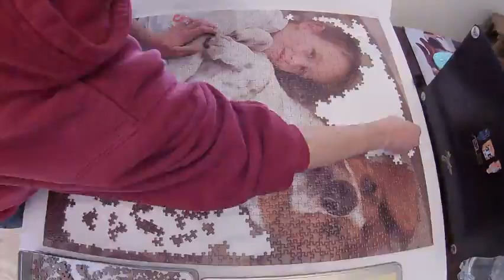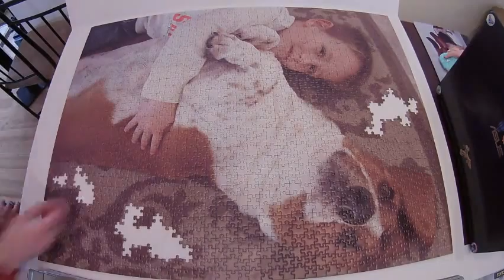A Boy and His Dog - Time Lapse - 1500 Piece Custom Jigsaw Puzzle By Ravensburger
Ravensburger Custom Jigsaw Puzzle - A Boy and His Dog - Time Lapse Video